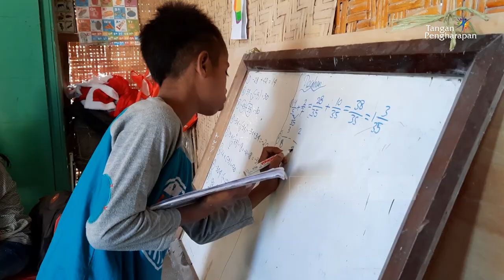Cerita Anak Pedalaman - Jarak Jauh, Bukan Masalah